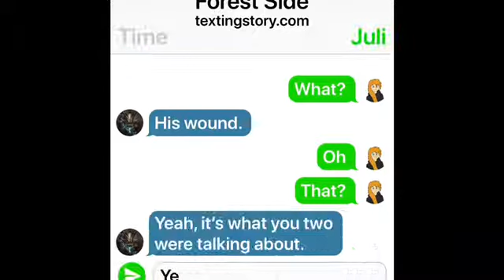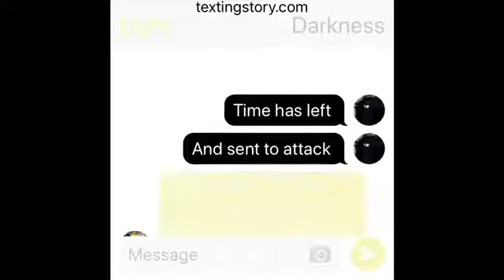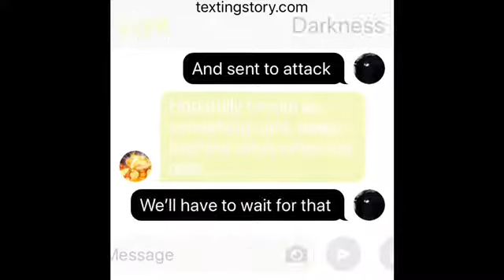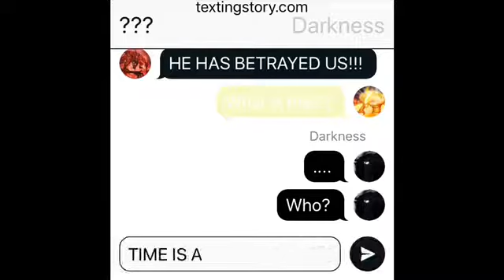Dendrio’s Side | Forest Side | Ep17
I’m making this episode shorter because I haven’t been able to think, and I actually want to try hard for this, also that I just got back to this,
Well have a nice day
Bye